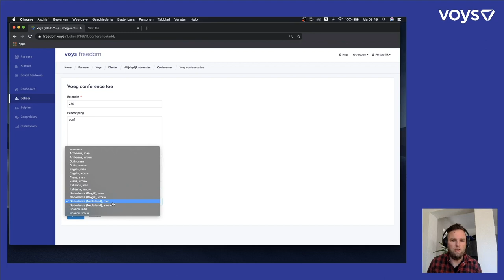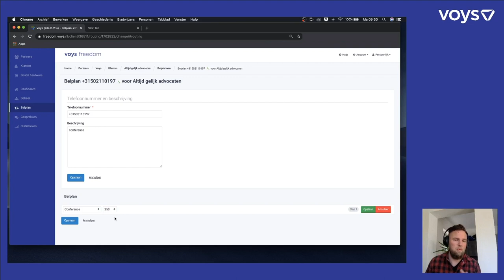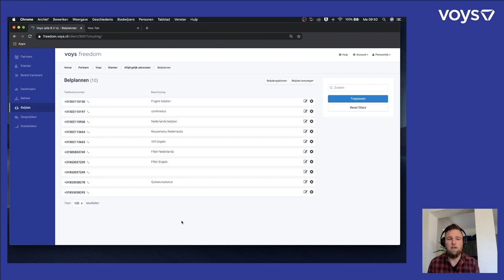Voys Hulp - conference module instellen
Kom je er niet uit? Kijk voor meer informatie op